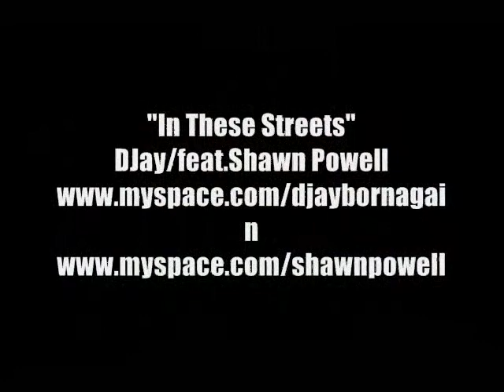In These Streets- Djay/feat.Shawn Powell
Wake Up People- God is the TRUTH!